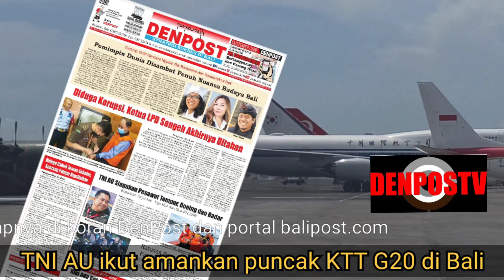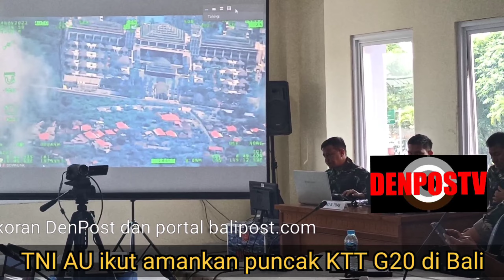TNI AU ikut amankan puncak KTT G20 di Bali tahun 2022